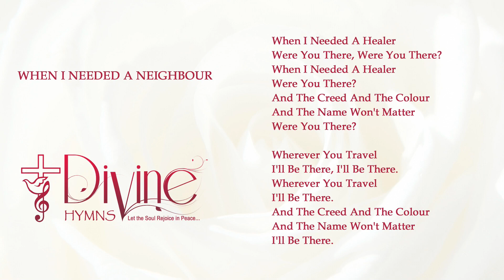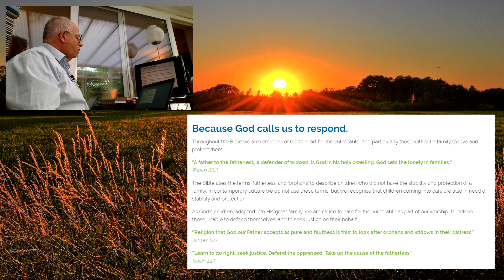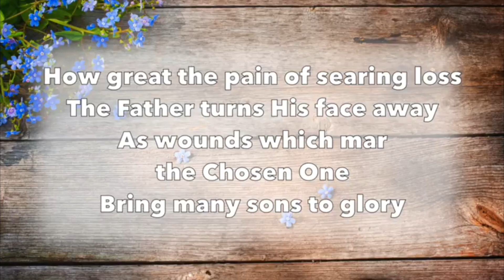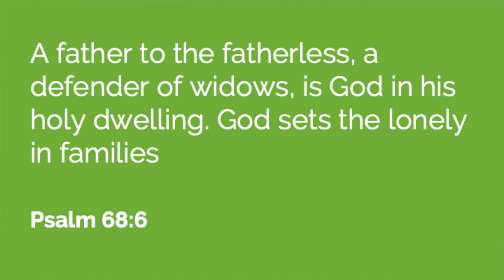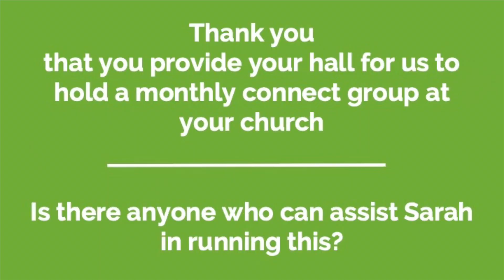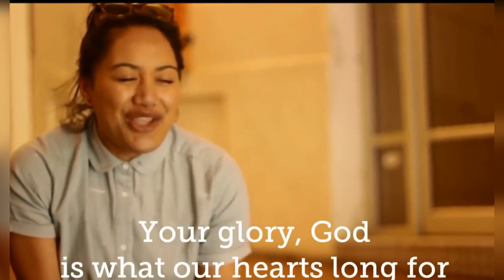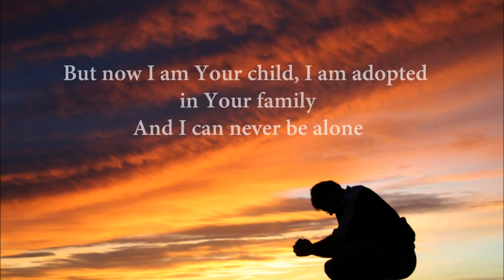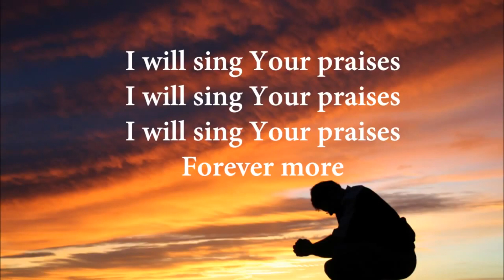17th May 2020 - Worship Online with Home for Good Suffolk